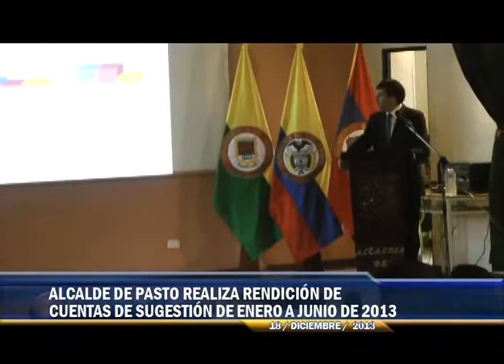ALCALDE DE PASTO REALIZÓ RENDICIÓN DE CUENTAS DE SU GESTIÓN DE ENERO A JUNIO DE 2013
PASTO NOTICIAS
18 DE DICIEMBRE DE 2013